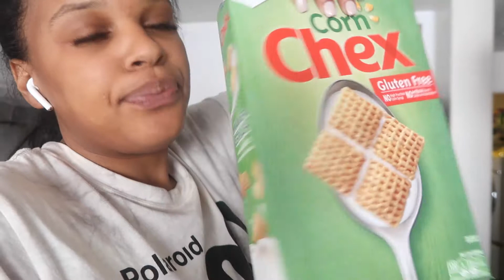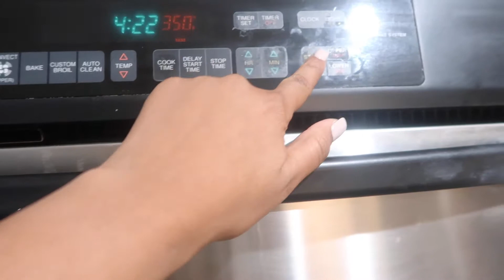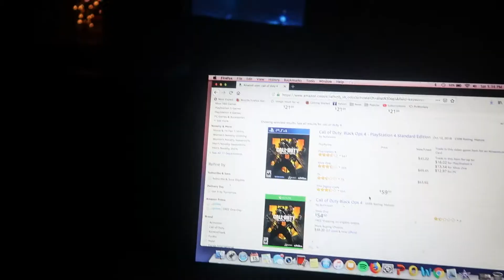It's a Baking Day!! Vlogmas Day 15